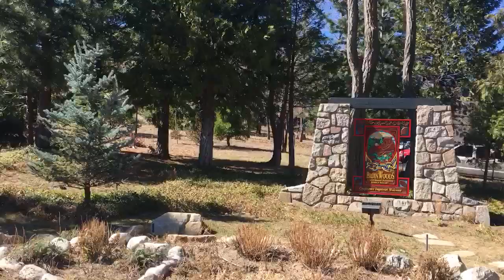President's Day Weekend 2018 - Lakeside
Taking a break from Conference Season to host our Bruin Woods Family Holidays